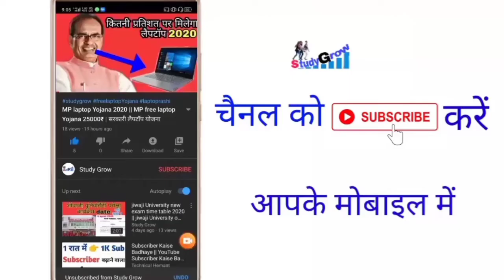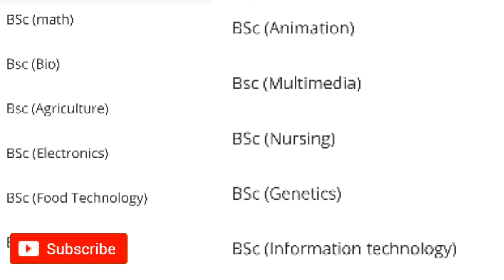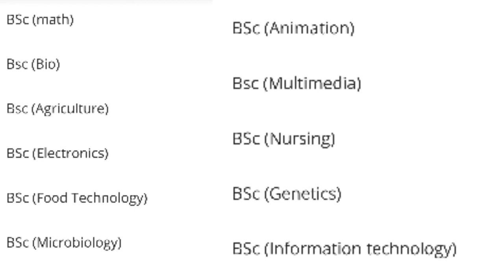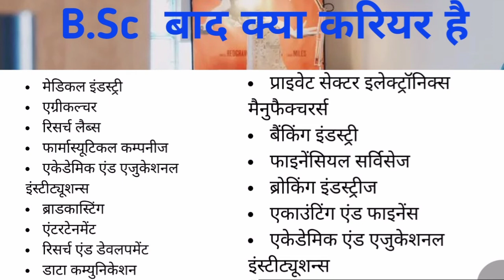BSc Kya hai || बीएससी के बारे में पूरी जानकारी हिंदी में | बीएससी फुल फॉर्म| what is BSc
BSC Kya hai puri jankari/bsc kya hai hindi me | बीएससी के बारे में फुल जानकारी इस वीडियो के माध्यम से हिंदी में मिल जाएगी इस वीडियो को पूरा जरूर देखें
studygrow about us